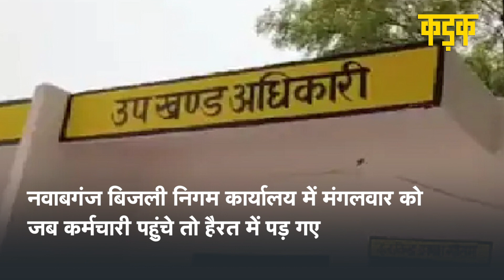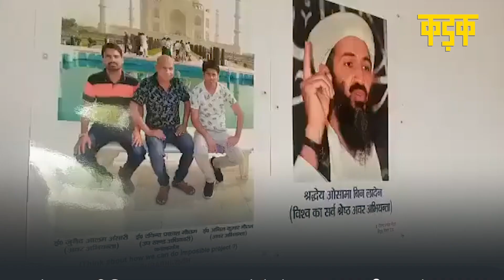आतंकी Osama Bin Laden को सर्वश्रेष्ठ इंजीनियर मानता है SDO, बिजली विभाग में फोटो लगा बताया आदर्श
उत्तर प्रदेश के फर्रुखाबाद जिले में स्थित नवाबगंज के बिजली विभाग के उपखंड कार्यालय में एक एसडीओ ने दुर्दांत आतंकी ओसामा बिन लादेन की तस्वीर लगा दी. इतना ही नहीं एसडीओ रविंद्र प्रकाश गौतम ने ओसामा बिन लादेन को विश्व का सर्वश्रेष्ठ इंजीनियर तक बता डाला.नवाबगंज बिजली निगम कार्यालय में मंगलवार को जब कर्मचारी पहुंचे तो हैरत में पड़ गए. वहां वेटिंग रूम की दीवार पर ओसामा बिन लादेन की तस्वीर लगी थी, जिस पर लिखा था, ‘श्रद्धेय ओसामा बिन लादेन विश्व का सर्वश्रेष्ठ अवर अभियंता’… इसके साथ उनका नाम रविंद्र प्रकाश गौतम भी लिखा था.